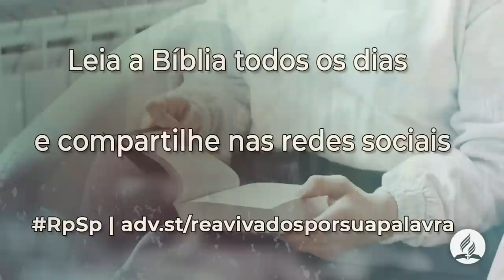Provérbios 29 - Reavivados Por Sua Palavra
Neste mundo de contrastes, escolha viver em harmonia com a sabedoria e a voz profética da Bíblia.